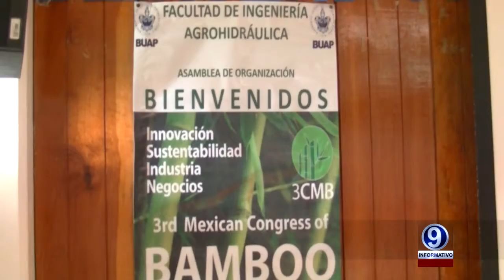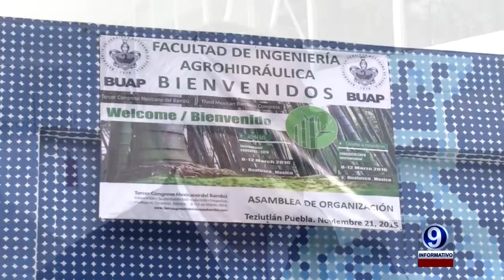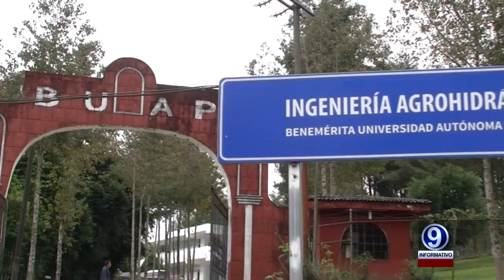VANESSA BUAP 24-11-2015